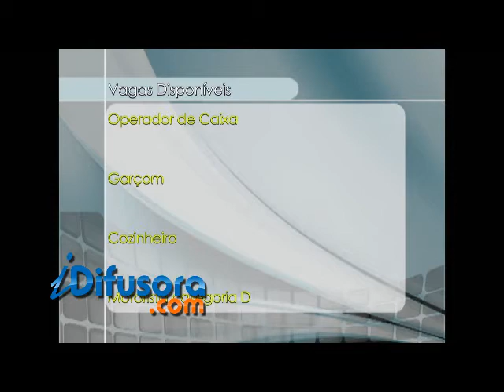CONCURSO E EMPREGO